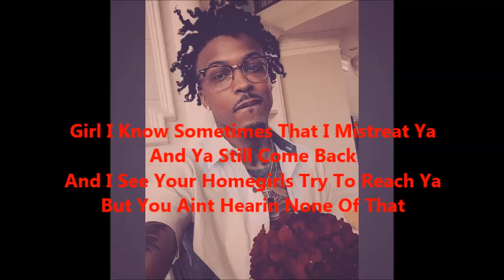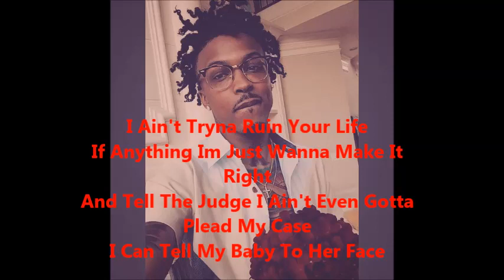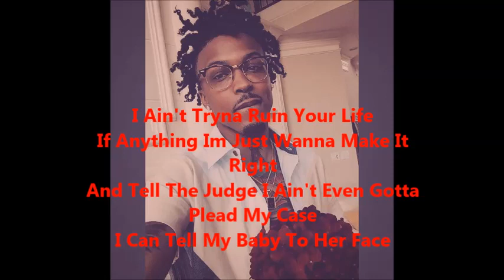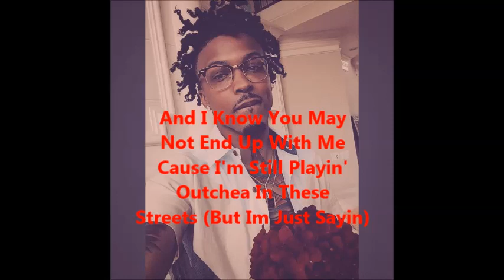August Alsina You Deserve